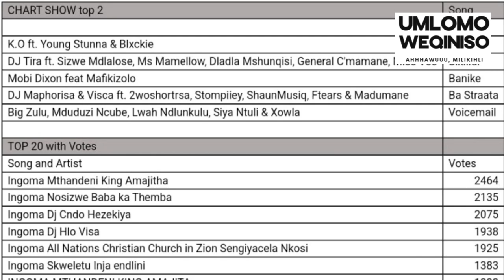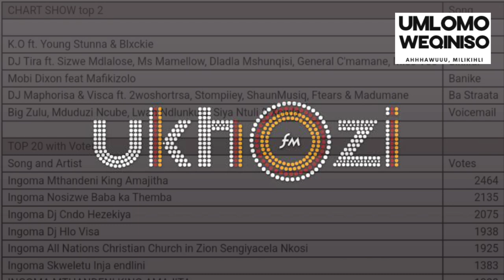Umlomo Weqiniso - Ukhozi FM top 10 | Ukucindezelwa nokuchema komsakazo kumaciko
Ukhozi fm top 10 ayibasizi ngalendlela ekumele ibasize ngayo abaculi.
Ukucindezeleka kwamaciko emsakazweni yinto eyaqala kudala